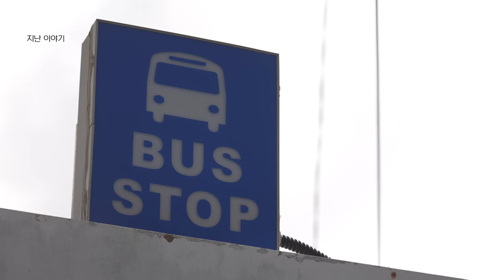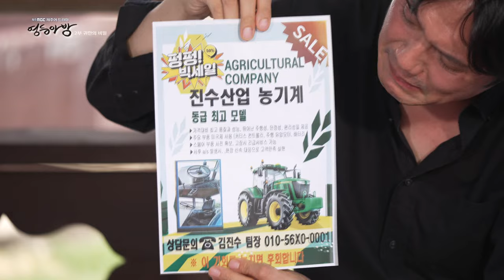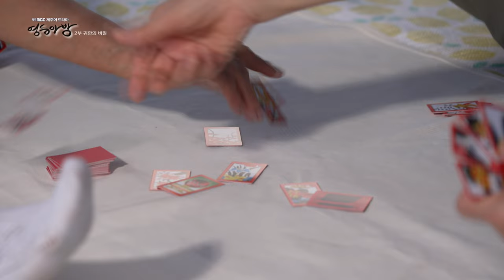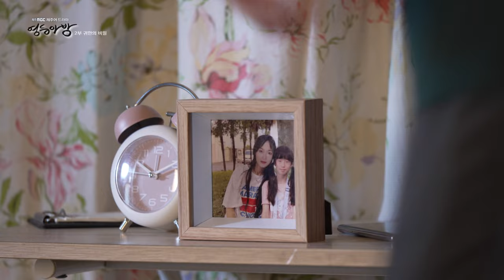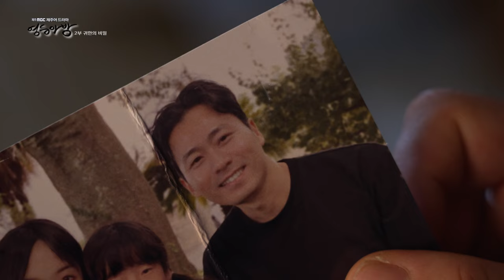제주어드라마 영등아방 2부 귀한의 비밀